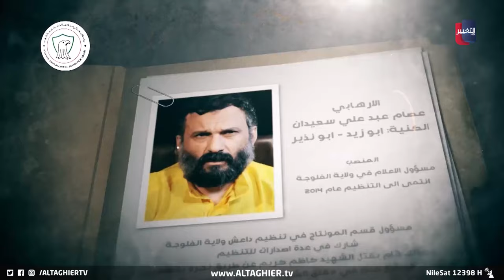شاهد .. "ذكاء" المخابرات العراقية في تنفيذ عملية اعتقال خاطفة | تقرير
بعد تعقب استخباري استمر لسنوات.. أعلن جهاز المخابرات الوطني العراقي  الاطاحة باثنين من اخطر قياديي "د 11 عـ ـــش" بعملية خارج الحدود العراقية.
موقع قناة التغيير الفضائية  الالكتروني